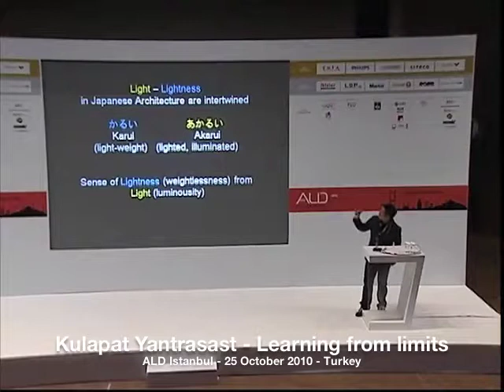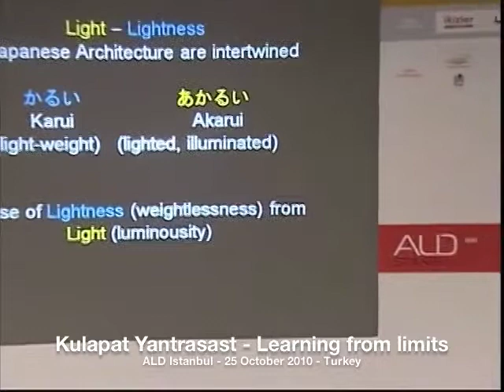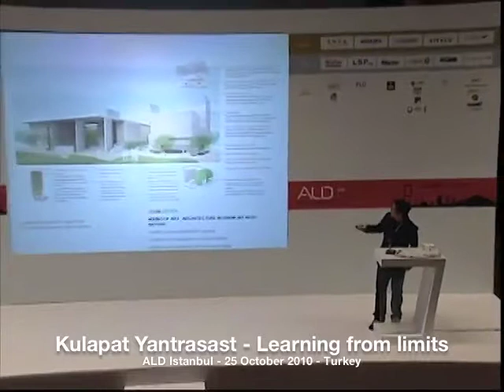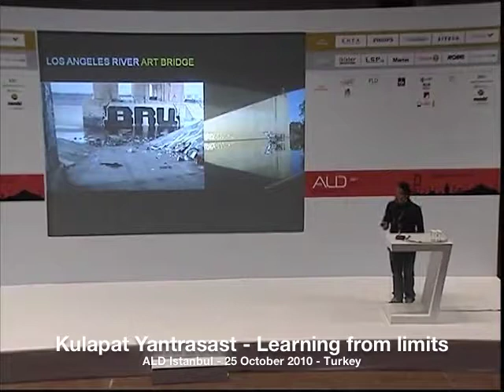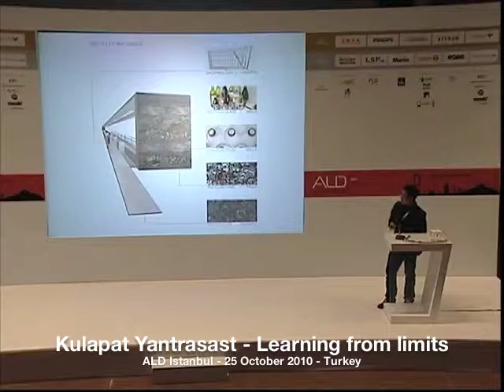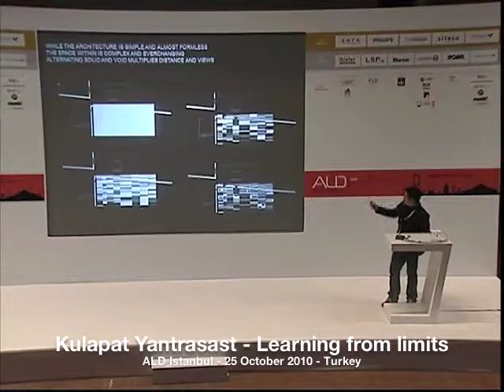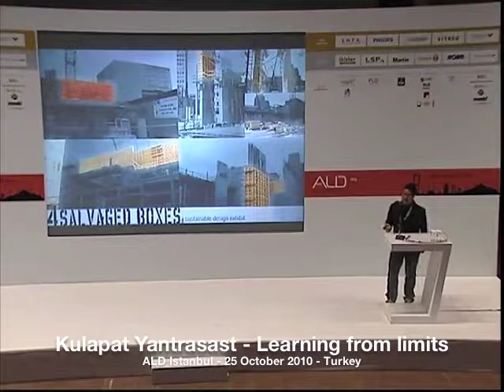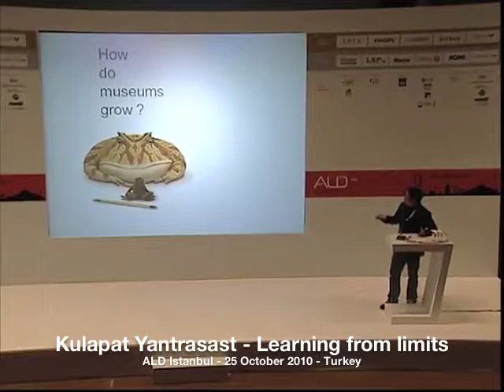Kulapat Yantrasast - Learning From Limits - ALD Istanbul 2010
Kulapat Yantrasast's presentation during ALD Istanbul

Learning From Limits ; A crisis is a terrible thing -- to waste

A talk by wHY Architecture's Principal about his ways of working. Beginning with food, climate, architecture and geography, and spanning from Thailand, to Japan and the USA, the talk presents design strategies behind ongoing projects and built architectural works -- from private houses, art maid café to museums and pedestrian
bridge across Los Angeles River to be built from trash - that take advantage of limits and constraints as valuable sources of inspiration and design strategies from which real identities and sustainable design qualities are made.

New ideas begin by first asking wHY.